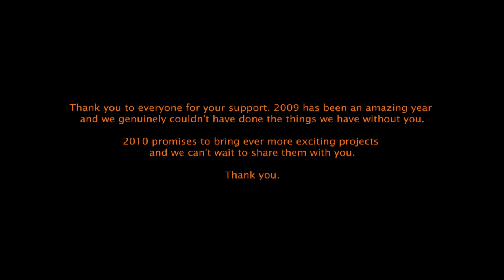Phoenix-Fly 2009 - a year of flying in review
Over the last six years Phoenix Fly have worked hard to bring you the best quality wingsuits we can.
We strive to make the best performing suits, while keeping you as safe as possible.

We're proud of what we produce, but are even more proud of being a part of the wingsuit community - skydiving and BASE - and seeing it grow in popularity as much as it has.

Thank you to everyone for your support. 2009 has been an amazing year and we genuinely couldn't have done the things we have without you.
2010 promises to bring ever more exciting projects and we can't wait to share them with you.

Phoenix Fly

Editing:
Boris Pecnik

Camera:
Robert Pecnik
Moritz Schellenberg
Jean-Noël Itzstein
Jarno Cordia